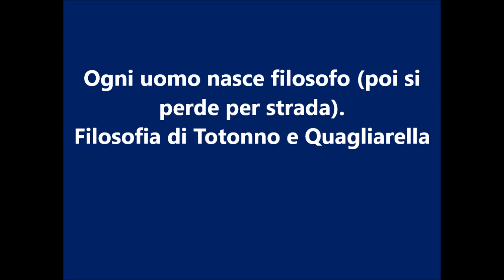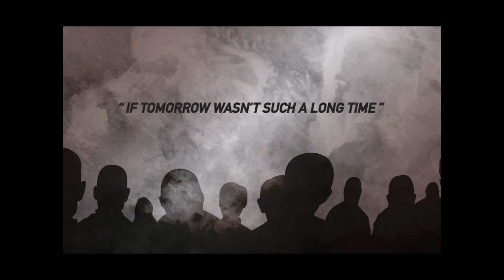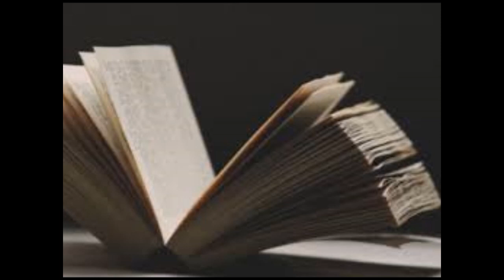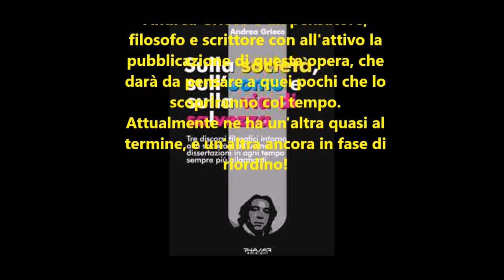Ogni uomo nasce filosofo poi si perde per strada. Filosofia di Totonno e Quagliarella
"Intuitivamente invero, ossia in concreto, ogni uomo è consapevole di tutte le verità filosofiche: ma portarle nel suo sapere astratto, nella riflessione, è affare del filosofo [teoretico] il quale, oltre a questo, nulla deve e nulla può."
(Schopenhauer, Il mondo come volontà e rappresentazione).

Andrea Grieco è un pensatore, filosofo e scrittore con all'attivo la pubblicazione di una grande opera che darà da pensare a quei pochi che lo scopriranno col tempo. Attualmente ne ha un'altra quasi al termine e un'altra ancora in fase di riordino!